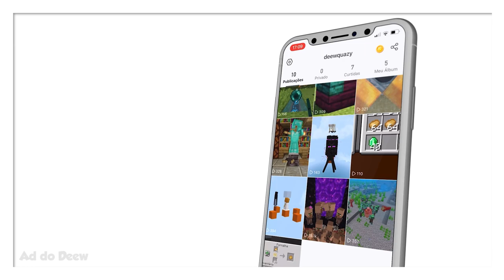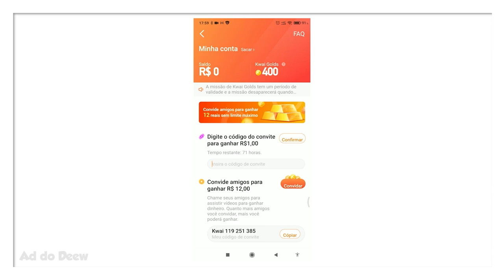50 Curiosidades Que Ninguém Te Contou Sobre Minecraft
🖖 Teste seus conhecimento e veja várias curiosidades que você provavelmente não sabia sobre Minecraft.

Forte abraço!

👉 Computador
Windows 10
32GB de RAM
Mouse Cobra